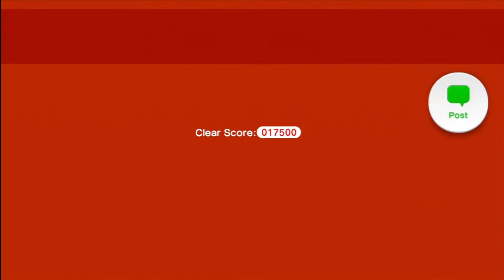SUPER MARIO 3D WORLD 100% WALKTHROUGH / GAMEPLAY YEAR OF LUIGI 1080p HD - Part 7